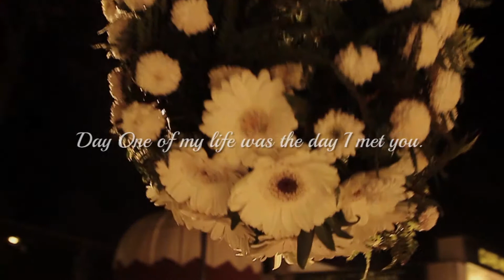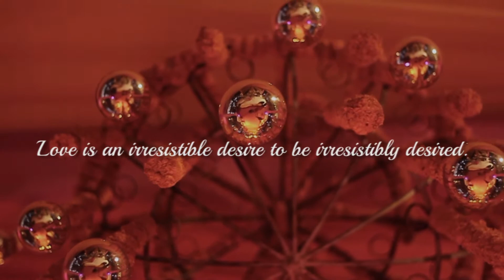Indian Wedding Highlight Cinematic Video of Samta & Karan | Noor Mahal | 2016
Here's to a fairytale love story! Eight years ago when they first met to the day they finally became each other's forever, Samta and Karan's story is one that radiates love. From being classmates in college to becoming soul mates, life has come a long way! Samta and Karan entered into wedlock recently and I had the opportunity to capture the most special day of their life in my camera. After bonding well with the couple and putting in hard work, here I present the wedding Film of this beautiful couple! These Video only affirm that dreams and wishes do come true!
So if you also want to relive your fairytale for a lifetime, Get in touch with Sajan Arora Photography ! We promise to make your special day the most memorable of your life.
‪#‎SajanAroraPhotography‬ ‪#‎TheWeddingChapter‬ ‪#‎WeddingFilm‬ ‪#‎Moments‬ ‪#‎DestinationWedding‬ ‪#‎NoorMahal‬ ‪#‎NorthIndian‬ ‪#‎Entwined‬